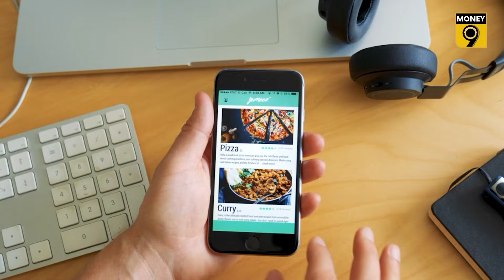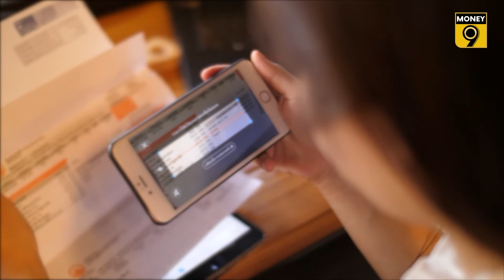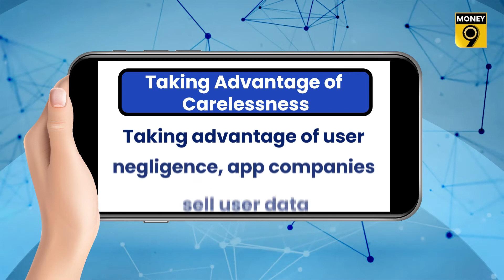EP 60: Red Alert | If your data is not stolen, this app can harm you | Money9 English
Most of the Android apps being used in India are not protecting your data properly. To know why this is happening and how dangerous it can be, watch this special report of Red Alert